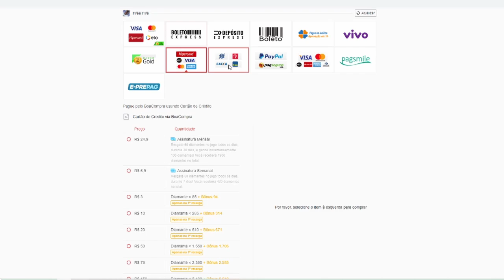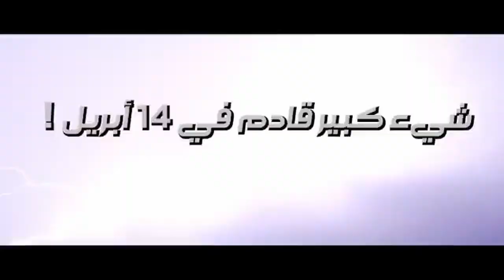LOJA MISTERIOSA ESSE MÊS? NOVA INCUBADORA PAPELÃO, DINO FRANGO DE VOLTA, EMOTE DA MOTO - FREE FIRE